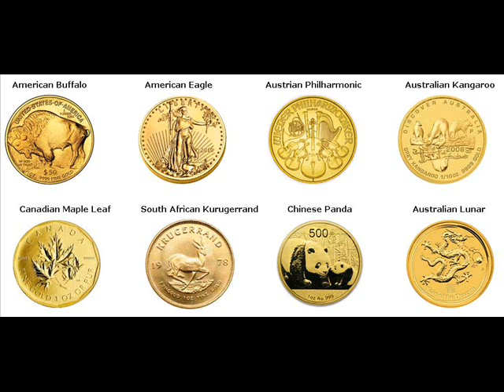Gold Bars For Sale Placentia Orange California